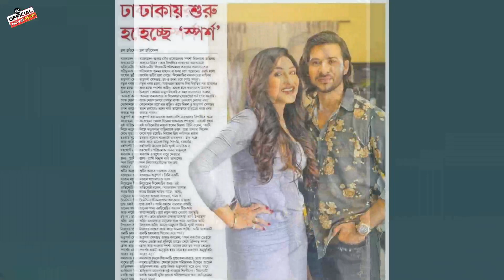আপকামিং ১০ বিগ বাজেটের বাংলা সিনেমা।Shakib khan news।Dorod।Mujib।MR9।Antoratma।OM NEWS।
➡️Upcoming 10 Bangla movies.
➡️Dorod Movie Official Update.(Shakib khan,Zareen khan)
➡️Netri the leader Movie News.(Ananta Jalil,Barsha)
➡️MR9 Movie Realease Date.(Abm Sumon)
➡️Sher khan Movie Exclusive Update.(Shakib khan,Koel Mallick)
➡️Shakib Khan's Maya Movie Bugget.(Shakib khan)
➡️Antoratma Movie conform Realease Date.(Shakib khan,Darshana banik)
➡️Sporsho Movie Official Trailer.(Nirob, Rituparna)
➡️Mujib the Making of a nation Movie Realease Date update.(Arifin shuvoo,Nusrat faria)
➡️ Rajkumar Movie Official Teaser.(Shakib khan, Courtney Coffey)
➡️Nur (নুর) Movie Realease Date.(Arifin shuvoo,Oishee)

Upcoming Bangla Movie 2023
Rojar Eid ul fitar upcoming movie Bangla